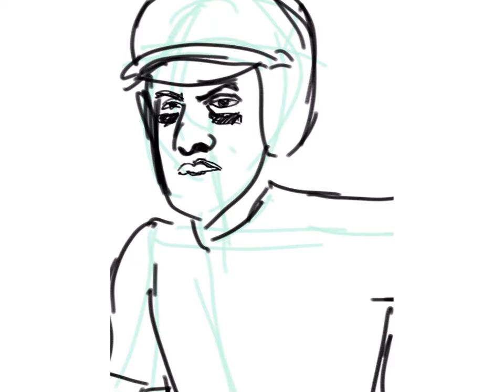Speed drawing “Ricky Henderson”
Oakland A’s